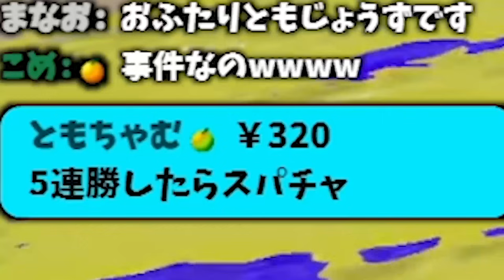これが最強ペアですwwwwww【スプラトゥーン3】